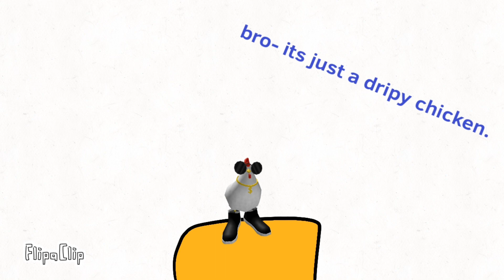The Sanic Show! Season 5: Episode 8: 🐓=😎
Episode suggested by: @rockets_